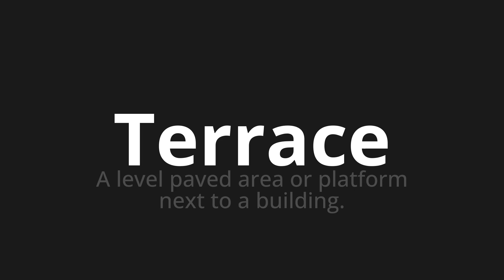How to pronounce Terrace